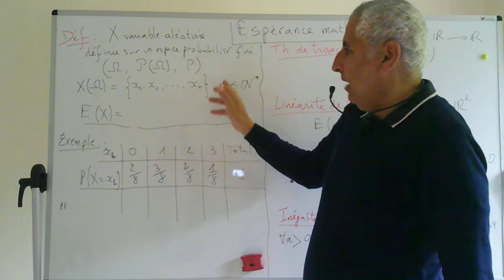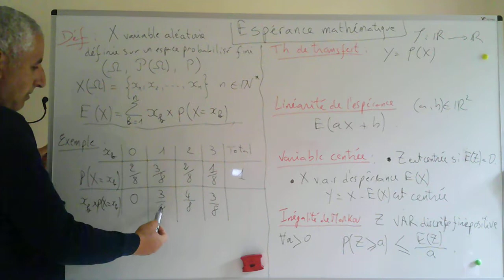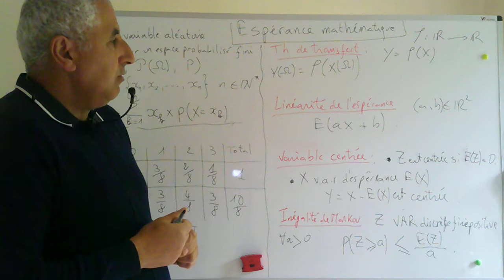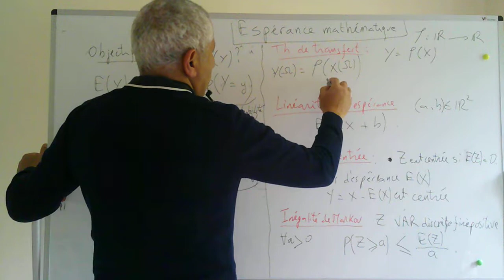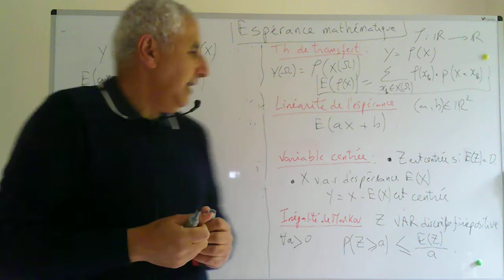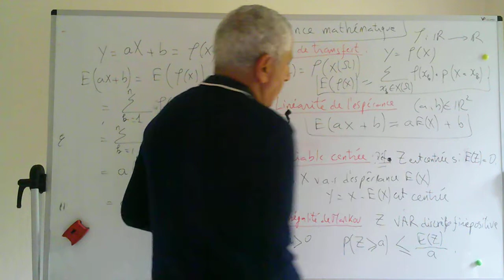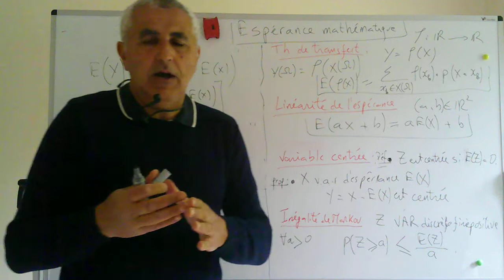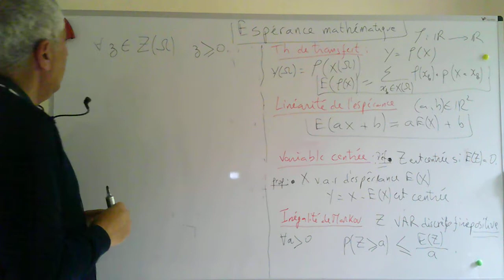Espérance mathématique 1